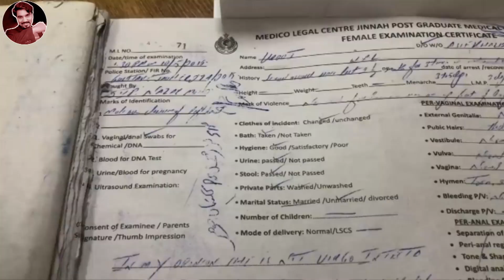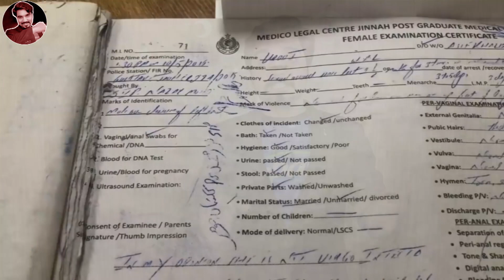Who is the Liar ? Raza Bugti, Samreen Asif and Arooj Rape Case | MR NOMAN ALEEM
Detailed analysis on Raza Bugti, Samreen Asif and 15 years Arooj Rape Case in Karachi by MR NOMAN ALEEM.

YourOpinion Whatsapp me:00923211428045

MR NOMAN ALEEM is first Pakistani drama Analyst and Social Motivator. The main purpose of reviews is to promote our TV Drama industry and link the topics shown in dramas exp: Suicide/Fights and relationship issues to a perfect solution or motivation. You are always welcome to ask questions with AskMR or show your interest in specific drama with MRNOMAN+1 and MRNOMAN-1 in case you didn't like it.